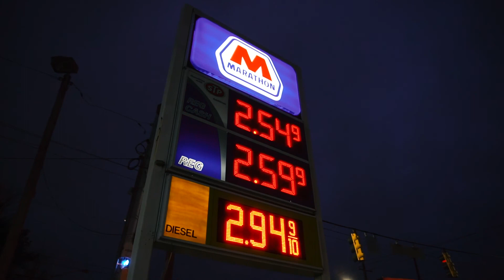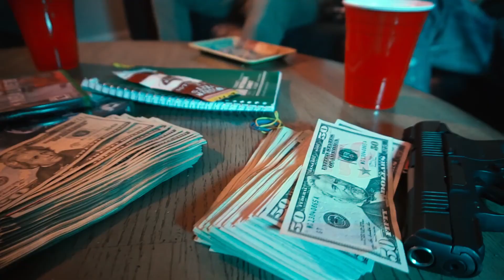Marlin Brandoe x STM Myyke B - Marathon (OFFICIAL VIDEO)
Official music video for Marlin Branndoe & STM Myyke B - Marathon
Director : Leeroy
Producer: Marlin Brandoe